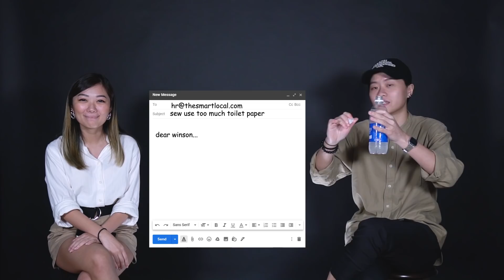TSL Spills The Tea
Who is Chiara's office crush? What is Jes' ideal girl like? And most importantly... How real is Rainae? Our colleagues pile on the anonymous submissions and spill the piping tea!